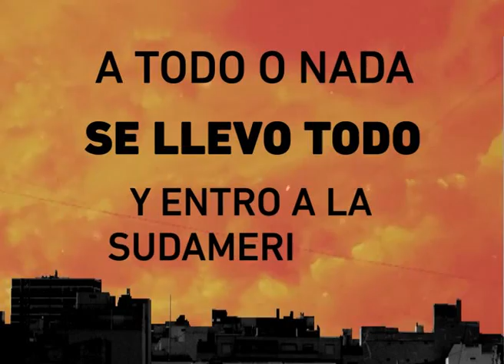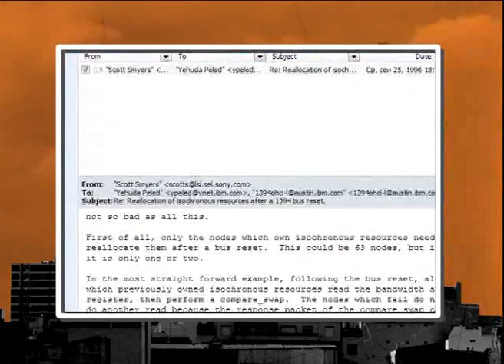Apertura 26/05/2013 - El Show del Fútbol